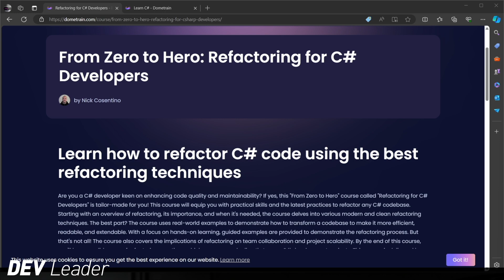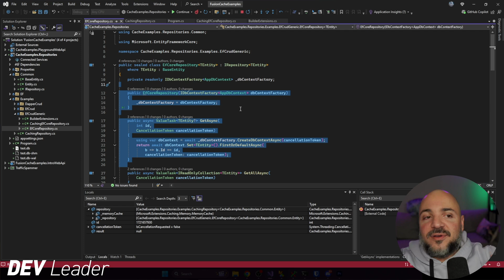EF Core: Repository Pattern and IMemoryCache Tutorial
In a previous video, we managed to add caching to our repository pattern. But... we had to essentially duplicate all of the code. Can we do better than that?

Yes! Let's see the decorator pattern in action.

Timestamps:

0:00 - Intro
1:10 - Recap On Code
2:28 - The Decorator Pattern Intro
4:44 - The Decorator Class
7:11 - Refactoring Course
7:38 - Continuing
9:10 - Design Considerations
10:18 - Dependency Injection
14:35 - Try It Out!
15:40 - Summary